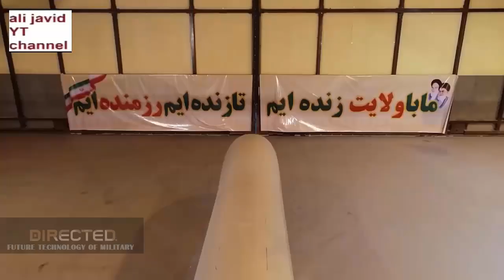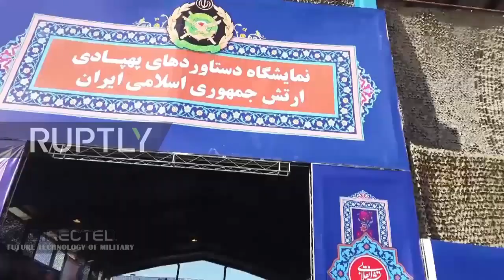Iran Is In The Final Stage of Manufacturing Its Long Range Combat Drone Capable Of Flying 3,000 KM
Iran is in the final stage of manufacturing its first wide-body combat drone capable of flying as far as 3,000 km, Iran Air Force Commander Aziz Nasirzadeh announced.